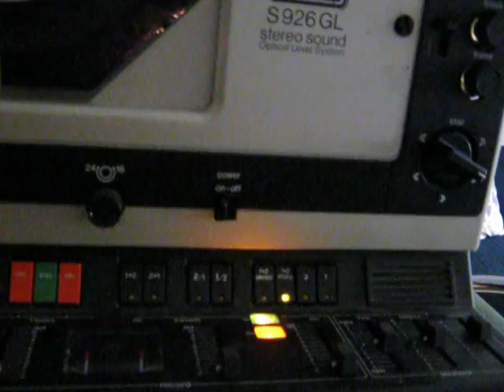eumig S926 GL Stereo Sound ทดสอบการใช้งาน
ทดสอบการใช้งาน eumig S926 GL Stereo Sound
ระบบเสียง Stereo
ระบบไฟ 110v